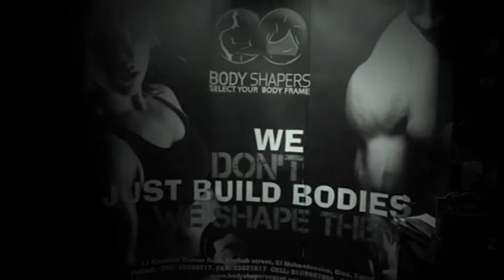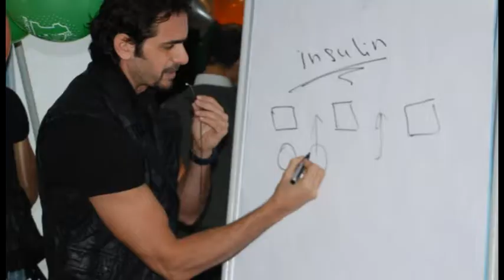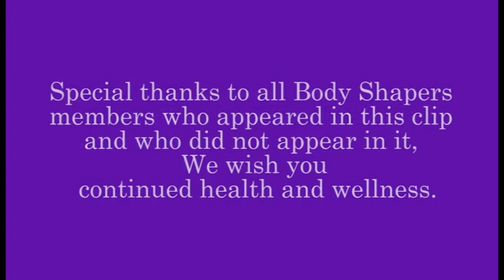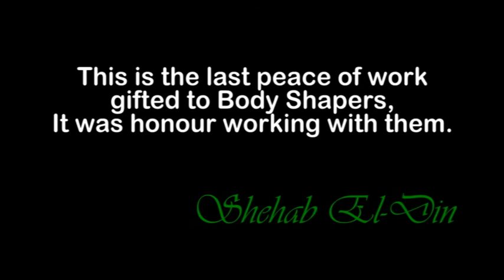Body Shapers Egypt 2nd Anniversary